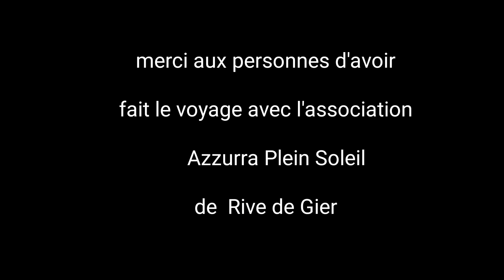Azzurra Plein Soleil Voyage à Paris (Tour panoramique les Champs-Élysées) Mai 2023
Voyage à Paris avec l'association Azzurra Plein Soleil
panoramiques centre ville